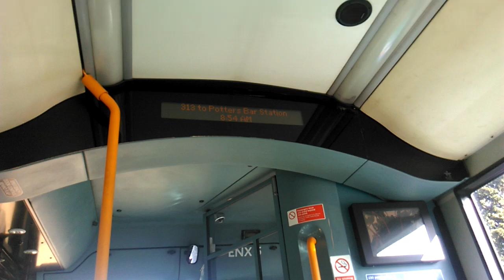313 to Potters Bar Station (ibus)